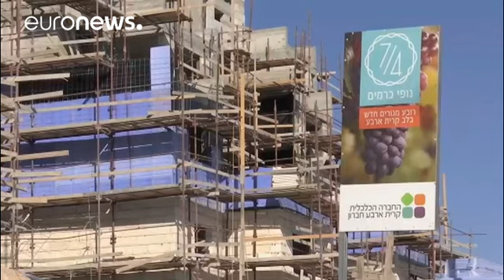چراغ سبز پارلمان اسرائیل به یهودیان ساکن سرزمینهای فلسطینی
پارلمان اسرائیل طرح اولیه قانونی را تصویب کرد که به یهودیان اجازه می دهد در خانه هایی که در سرزمینهای متعلق به فلسطینیها ساخته اند بمانند.

هزاران اسرائیلی در زمینهایی در کرانه باختری رود اردن خانه ساخته اند که مالک این زمینها فلسطینیها هستند. در صورت تصویب نهایی این قانون، آنها می توانند همچنان در این خانه ها زندگی کنند.

این طرح با ۵۸ رای موافق در مقابل ۵۰ رای مخالف تصویب شد. حزب بنیامین نتانیهاهو، نخست وزیر اسرائیل از این طرح حمایت کرده است اما گفته می شود که نخست وزیر اسرائیل به دلیل انتقاده…